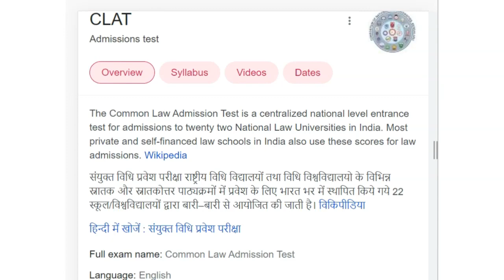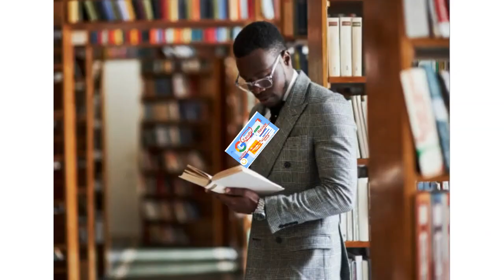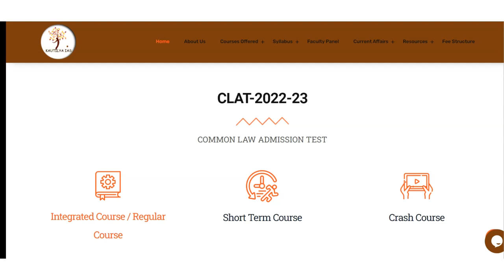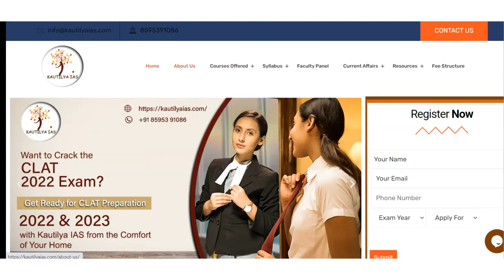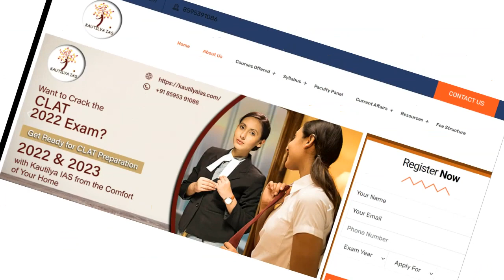Best CLAT Coaching in Vasai Virar | Top CLAT Coaching in Vasai Virar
Best CLAT Coaching in Vasai Virar. Ranking of best clat coaching in Vasai Virar. listing of best clat coaching in Vasai Virar. what are top clat coaching in Vasai Virar. Top CLAT Coaching in Vasai Virar  Institute Rank Ranking. Which is best CLAT Coaching in Vasai Virar  as per Instituterank.com Ranking on Best CLAT Coaching Centers in Vasai Virar.
This video is Important Research by Instituterank.com on "BEST CLAT COACHING CENTERS IN Vasai Virar "
Best Law coaching in Vasai Virar  with best preparation
what are best law coaching in Vasai Virar

Best Online CLAT Coaching in Vasai Virar  India Instituterank.com

Rank 1 CLAT Coaching in Vasai Virar  by Instituterank.com
- Best CLAT Coaching in Vasai Virar with Best CLAT Faculties.
Kautilyaias.com is Rank 1 Best CLAT Coaching in Vasai Virar  by Instituterank.com with Best Review and Best Past Year Result of CLAT for both Online as well as Classroom Coaching in Vasai Virar

CLAT Exam preparation most recommended CLAT Coaching with Best Faculties and Best facilties with affordable CLAT Fee is

kautilyaias.com is Top Ranked CLAT / Law Entrance Exam coaching in Vasai Virar  as per Instituterank.com Survey on CLAT Coaching in Vasai Virar

🎯CLAT Toppers Exam Prepartion Test series in Vasai Virar